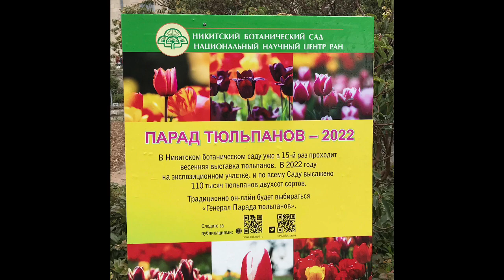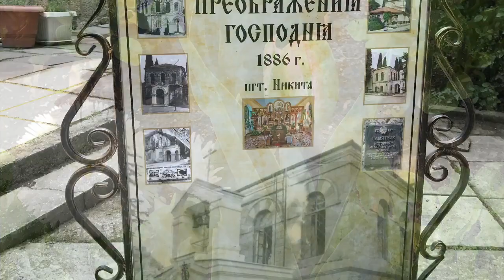335.3 Крым! Никиткий Ботанический Сад. Тюльпаны, Сакура, Магнолии..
Завершаю рассказ о поездке в Никиту в Ботанический сад!